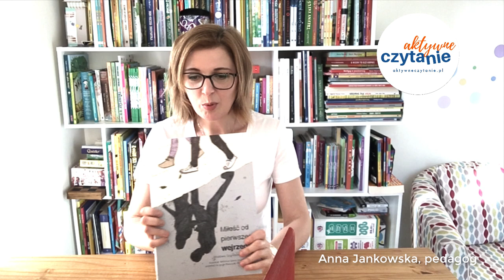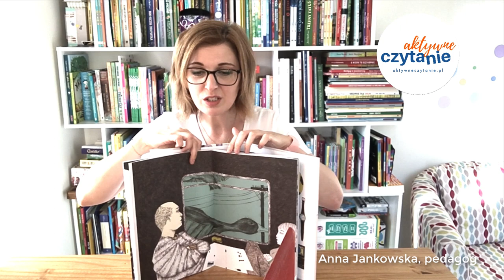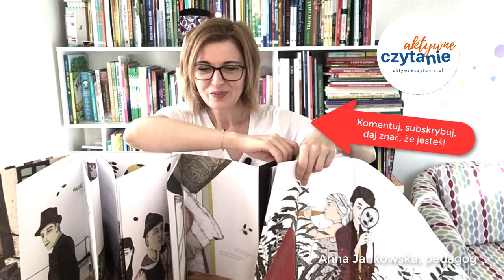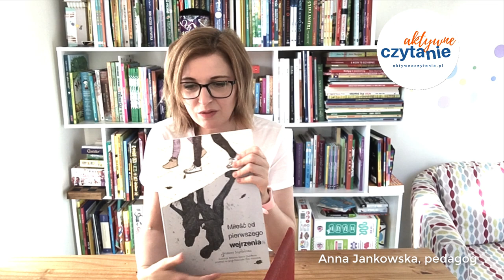Miłość od pierwszego wejrzenia KSIĄŻKI DLA DZIECI Aktywne Czytanie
Miłość od pierwszego wejrzenia, wydawnictwo Format

To polsko-francuskie wydanie bardzo niezwykłej książki. Dla dzieci i też chyba dla dorosłych.

Ilustracje w tej książce dla dzieci rozkładają się aż na 6 metrów, co tworzy piękny, artystyczny obraz do wiersza Wisławy Szymborskiej.

Oglądasz nagranie odcinka podcastu „Aktywne Czytanie – książki dla dzieci”.

Nazywam się Anna Jankowska, jestem pedagogiem, tworzę blogi: Aktywne Czytanie i Tylko dla Mam.

Rozmawiamy tam o wychowaniu wspierającym i aktywnym czytaniu. Po więcej informacji na temat tej książki i wiele innych recenzji książek dla dzieci zapraszam do mojego miejsca w wirtualnej rzeczywistości